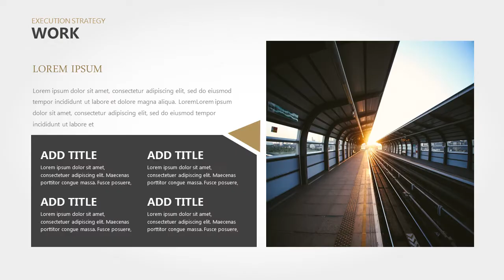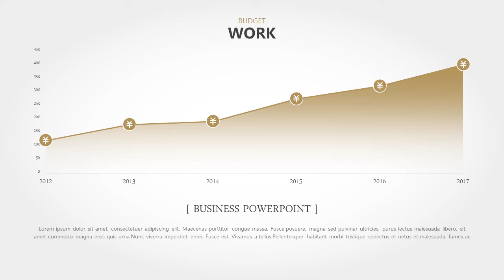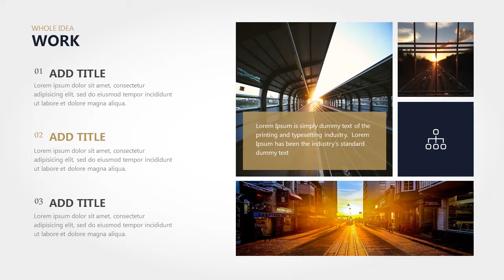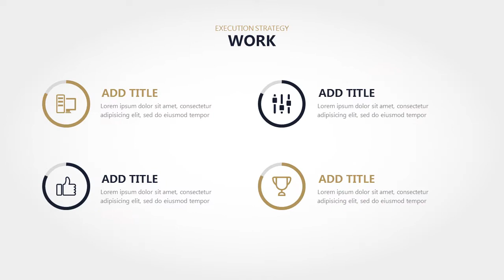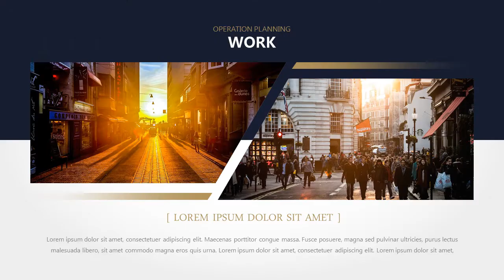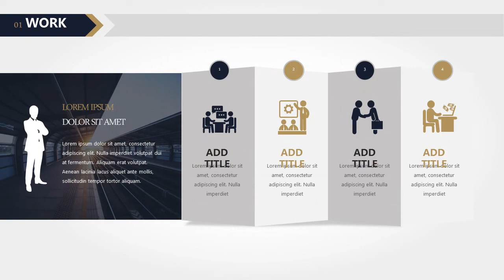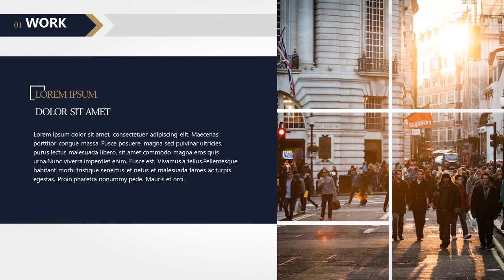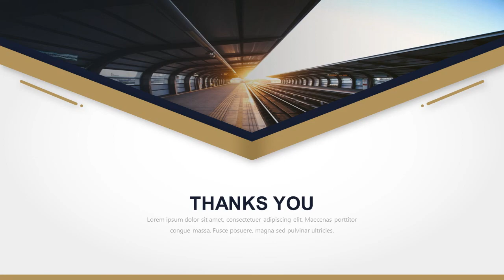4 in 1 business report design PowerPoint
Get a modern PowerPoint Presentation that is beautifully designed and functional. This slides comes with infographic elements, charts graphs and icons. This presentation template is so versatile that it can be used in many different businesses.